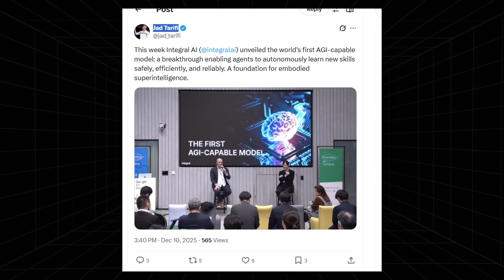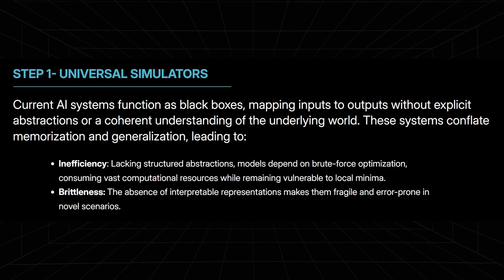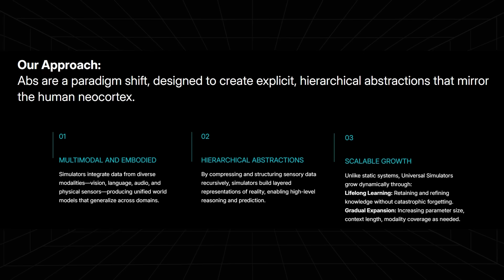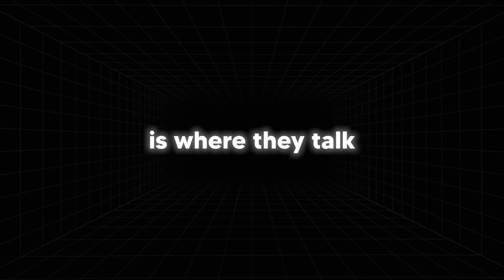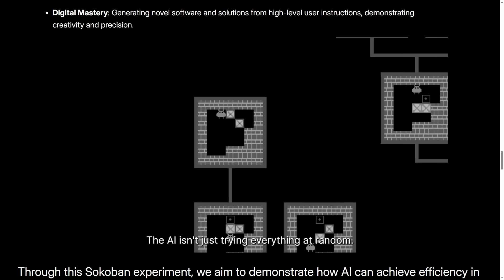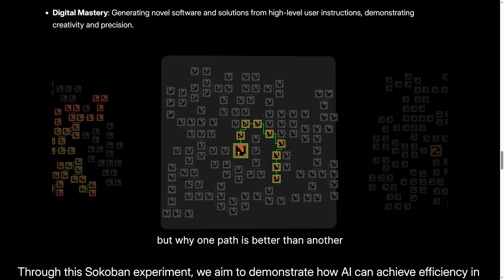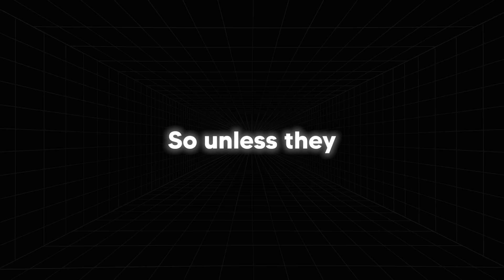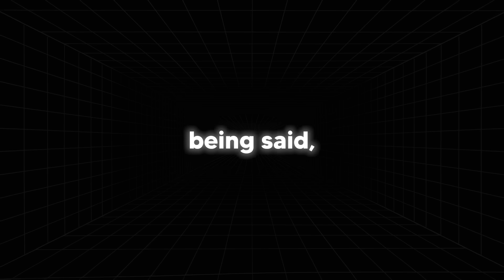Ex Google AI Veteran Claims Worlds First AGI Capable System - And Nobodys Talking About it...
Music Used